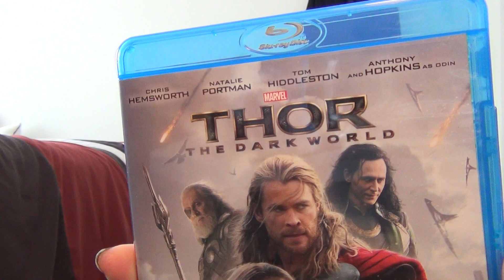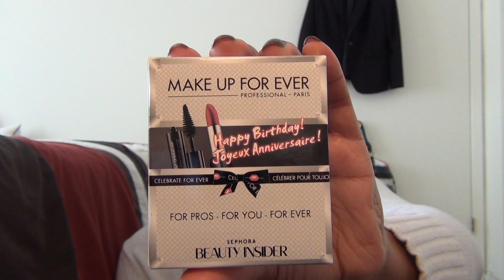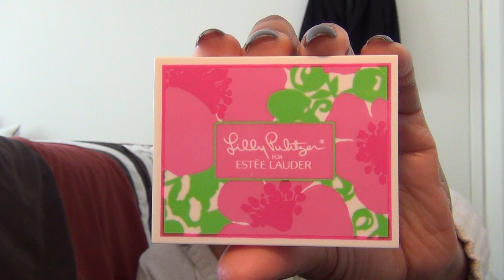Birthday Haul! Marc Jacobs Estee Lauder and More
Me telling you about what I picked up and was gifted for my Birthday. And a few things for my Promotion at work!!

Did you miss the China Glaze City Flourish Haul? Check it out here?